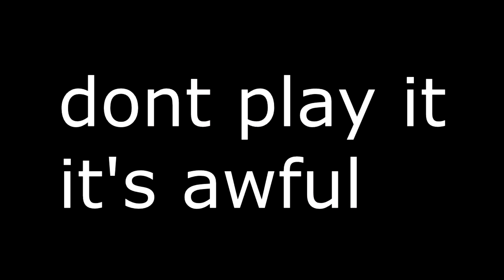[YTP] Piece of Shit